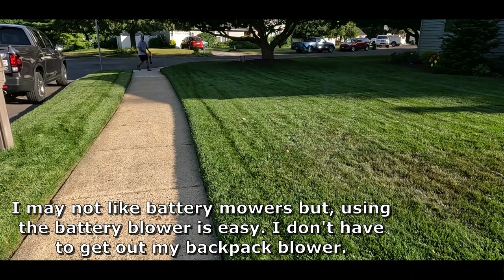Don't DO This to YOUR LAWN!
Check out what happened to my lawn!

➡️Toro Striping Kit

🌱Barenbrug RPR Perennial Rye Mix